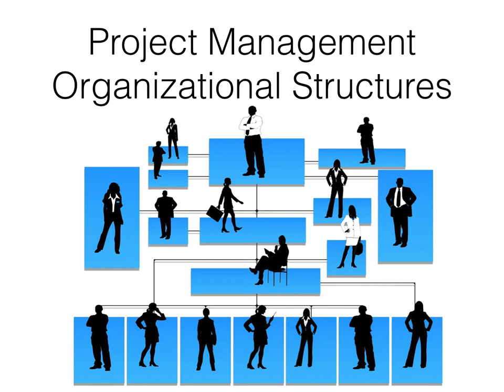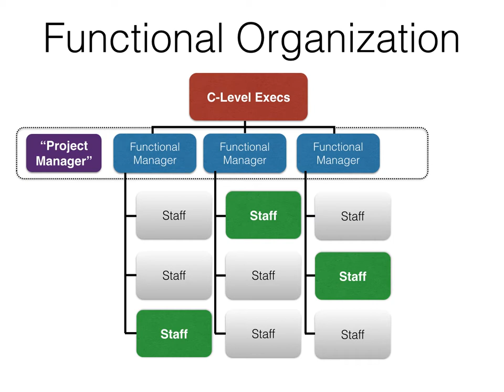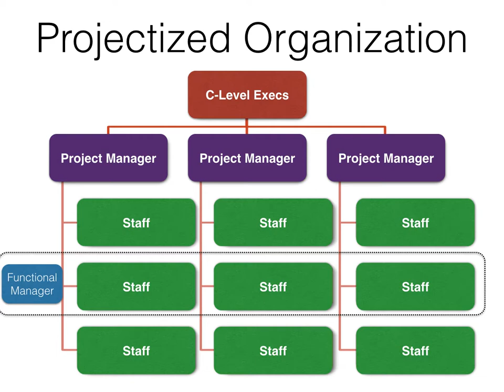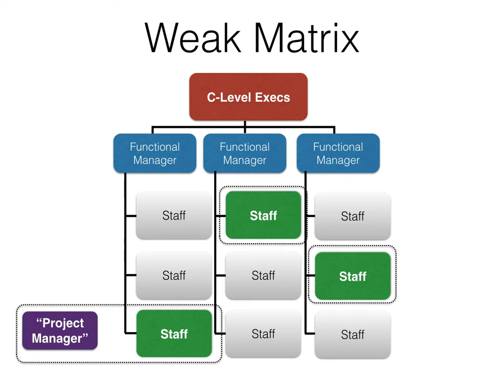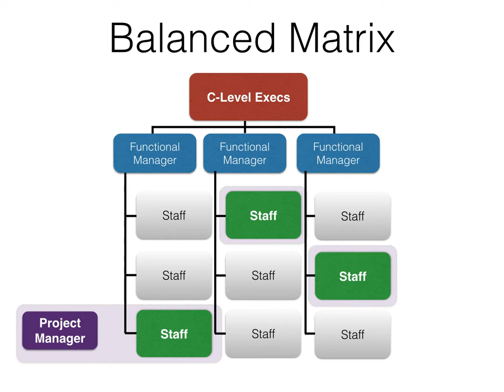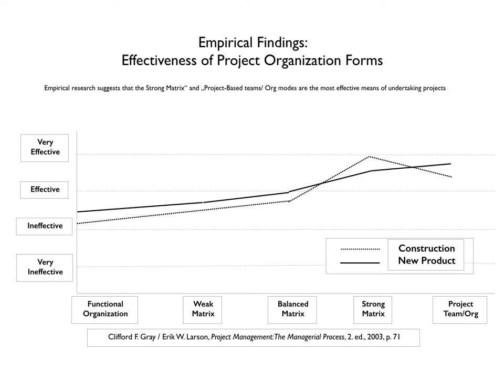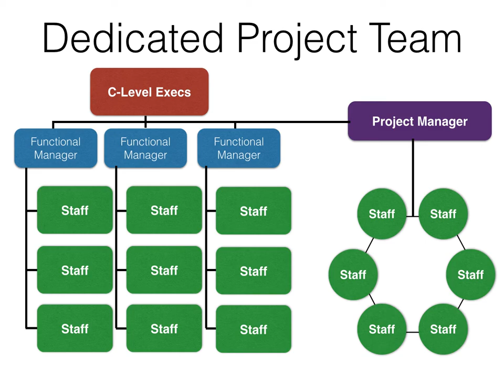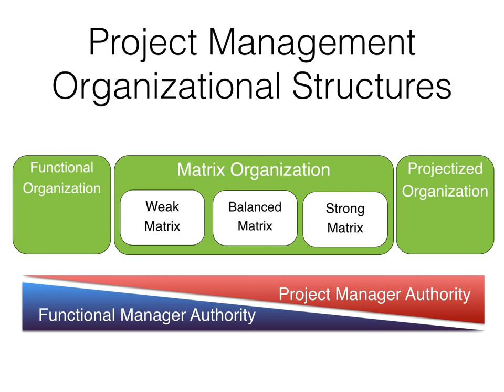Project Management Organizational Structures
There are three broad structures by which an organization can be organized.: functional, matrix, and projectized. These structures represent a continuum, from structures where the project manager has very little authority (functional) to those where project managers have very broad power (projectized).

There have been many studies about the impact that organizational structure has on project success, and it is not uncommon for corporations to change their organizational structure in order to increase their relative success in executing projects on time and within budget. This type of change takes great effort and may take a long period of time to fully implement.